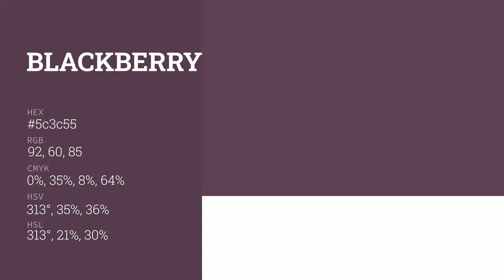Blackberry Wine color 5c3c55 hex color - Violet color - Cool color 5c3c55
What color is Blackberry Wine ? 5c3c55 hex color - Violet color - Cool color 5c3c55

Hex 5c3c55 Color Code is also known as Blackberry Wine color.

Hex 5c3c55 Color code in RGB color code model is created after adding 36.08% red color, 23.53% green color and 33.33% blue color.
Hex 5c3c55 Color code in CMYK color (process color) code model is generated after subtraction of 0% cyan, 34% magenta, 7% yellow and 63% black.